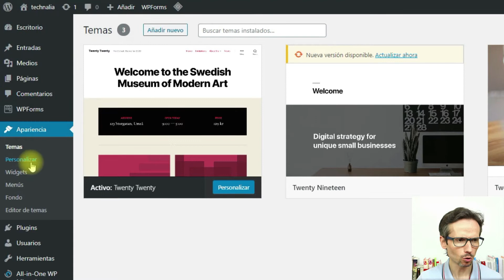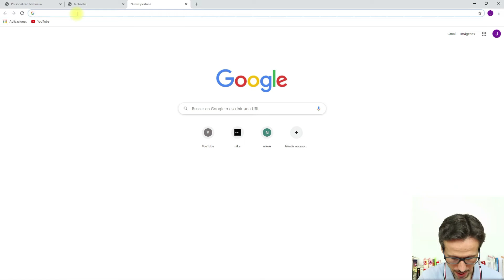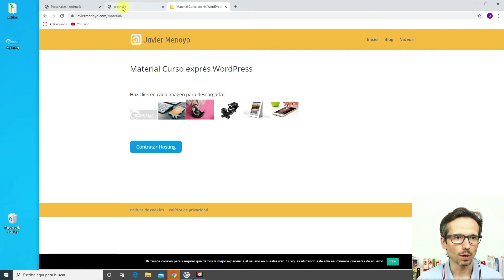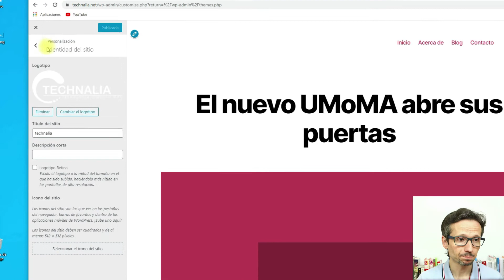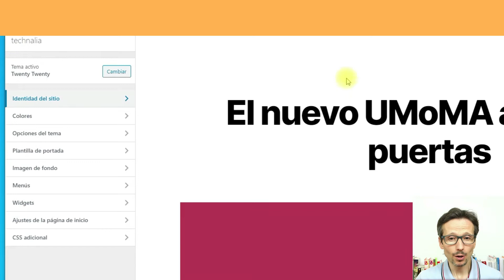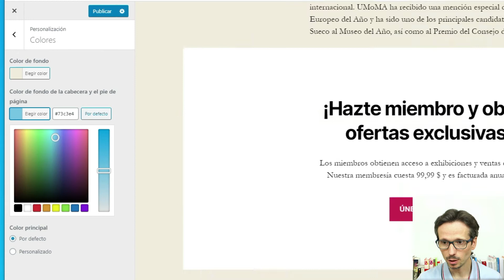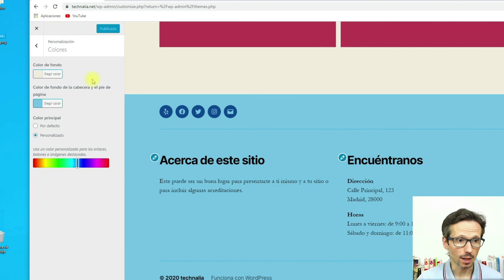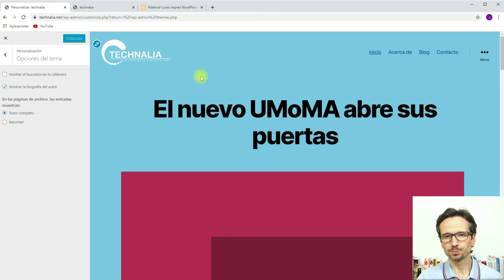Diseñar Cabecera y colocar logotipo | Curso WordPress #3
Este es el vídeo 3 de 7 del "Curso WordPress desde cero" especial para principiantes.

En él vamos a diseñar la cabecera de nuestro sitio Web y colocaremos un logotipo, todo ello paso a paso.

Partiendo desde cero vamos a:
00:00 Presentación
00:15 1. Insertar logotipo
04:01 2. Cambiar colores
06:58 3. Quitar buscador